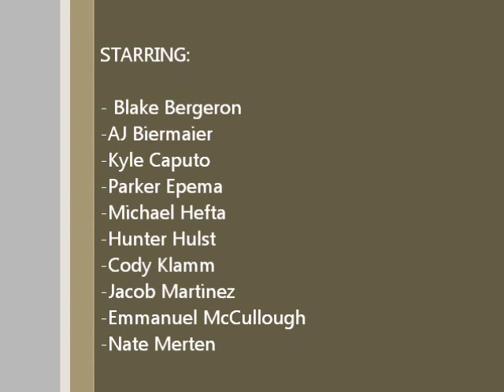CHS Homecoming Pepfest(Football2013)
This is the football team's pepfest lip-sync/dance for homecoming at Crookston High School in Crookston, MN.  The contest was held between 3 teams: football, girls tennis, and girls soccer/volleyball.  This dance made the football team Champions.